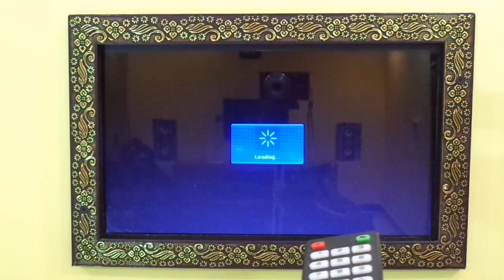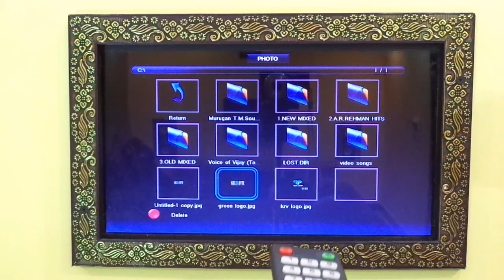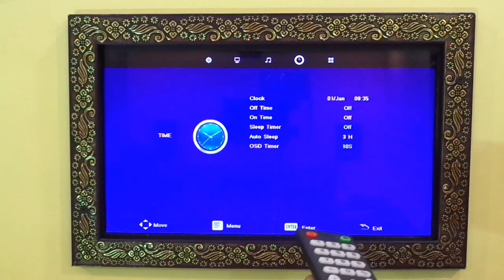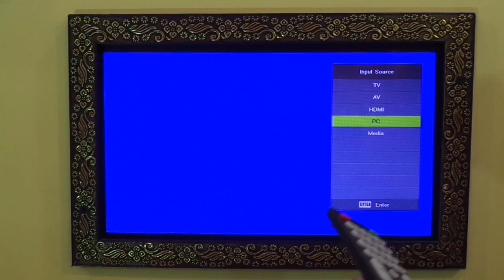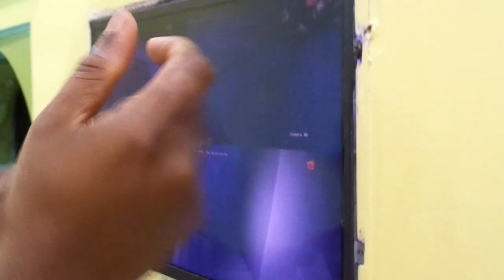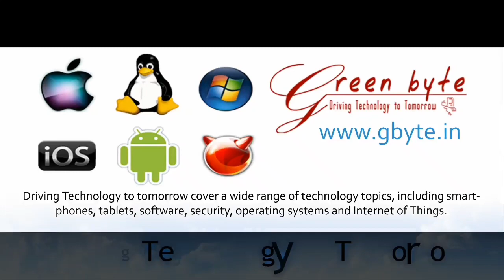How to convert laptop display to TV | HDMI | USB Media Player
mirroring laptop to tv with firestick
laptop display settings for tv
wireless display to tv from laptop
change display to tv from laptop
getting laptop to display on tv
can't get laptop to display on tv
laptop displayport to tv hdmi
laptop to tv hdmi display settings
laptop to tv hdmi display problem
hp laptop display to tv
screen mirroring laptop to tv hdmi
mirroring laptop to tv with hdmi
display laptop on tv hdmi windows 10
laptop display in tv
laptop display on tv is too big
laptop to tv display issues
intel® wireless display - laptop to tv intel
display laptop ke tv
mirroring laptop to lg tv
wireless display laptop to lg tv
laptop screen mirroring to lg tv
how to connect laptop display to led tv
how to display laptop screen on led tv
how to connect laptop display to lcd tv
connect laptop display to mi tv
mirror laptop display to tv wirelessly
wireless display laptop to mi tv
how to mirror laptop display to tv
laptop mini displayport to tv
how to display laptop screen on mi tv
how to make tv display laptop
screen mirroring laptop to tv not working
hdmi laptop to tv no display
hdmi cable laptop to tv no display
laptop to display on tv
laptop display on tv too big
laptop display on tv wirelessly
laptop display on tv too small
laptop display on tv hdmi
mirroring laptop to panasonic tv wirelessly
mirroring laptop to panasonic tv
project laptop display to tv
laptop to tv display problems
laptop screen mirroring to panasonic tv
mirroring laptop to roku tv
remote display laptop to tv
laptop display to smart tv
display laptop to samsung tv
laptop wireless display to smart tv
connect laptop display to smart tv
laptop to tv display settings
send laptop display to tv wirelessly
display laptop screen to tv
transfer laptop display to tv
display laptop on tv through xbox
display laptop on tv through vga
laptop display on the tv
how to connect laptop display to tv
how to display laptop to tv wireless
mirroring laptop to tv using chromecast
how to display laptop to tv using hdmi
screen mirroring laptop to tv using wifi
display laptop on tv using chromecast
how to display laptop screen on tv using vga
how to display laptop screen on tv via hdmi
laptop mirroring to tv wireless
laptop mirroring to tv wifi
laptop screen use as tv
windows 10 laptop display